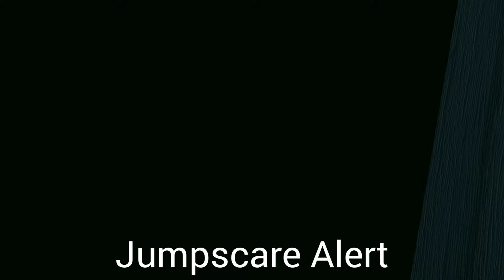Como evitar a Nightmarionette | Legend_Juanex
Hola que tal, me llamo juanex. el dia les traigo una miniguia de como evitar al puppet esqueletico